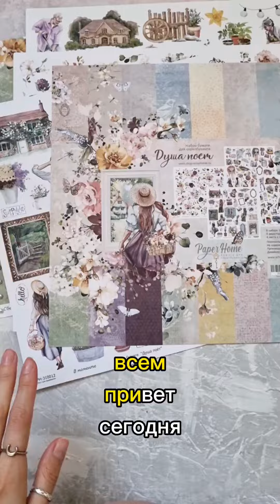Обзор коллекции бумаги "Душа поет" от Paper Home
Привет! В августе мне посчастливилось поработать с новой коллекцией бумаги от производителя Paper Home  - Душа поет!

Смотрим обзор!?

Купить ее можно тут -

Если хотите купить мои блокноты.